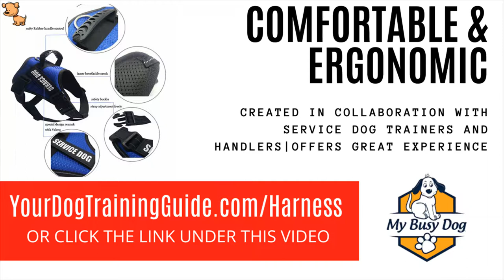Tactical Harness For Working Dog - Premium Service Dog Harness - MyBusyDog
Tactical Harness For Working Dog has the following features.

THE ULTIMATE advance DOG VEST IS FINALLY HERE to encourage you keep your canine assistant acceptable and below rule at every times! Our service dog vest is designed to offer maximum comfort and direct thanks to its secure and military-grade design.
A DOG VEST in the same way as REFLECTIVE sustain DOG PATCHES upon either side will allow supplementary people to rapidly acknowledge that your doggie is an ADA encouragement dog. You can easily print the ADA cards from the eBook that we will send you via email.
YOUR FOUR-LEGGED helper WILL adore THE simple & COMFY DESIGN of our tactical relief dog training vest, which features 2 easy-to-use buckles. As a result, you dont have to torment yourself a pain to put your dogs legs through little benefits vest hoops. The support dog vest has buckle straps that will create putting the vest upon and off a breeze.
ALWAYS keep YOUR encouragement ANIMAL below direct thanks to the rugged and heavy-duty dog handle. Made from premium materials, our promote dog handle will offer you optimal direct and comfort, without painful feeling your hands. create clear that your ADA advance doggy is always near to you and ready to put up to you.
YOUR further DOG DESERVES A good & ERGONOMIC DOG TRAINING VEST that will present pardon endeavor without innate uncomfortable. And our military-standard full of zip dog harness is exactly what your canine assistant needs! What are you waiting for? acquire your in force dog vest today!